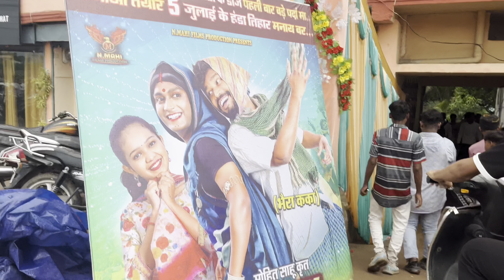Handa Movie Meetup Me Amlesh Nagesh Bhai Se Milna Huaa Cg Star 😍❤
Amlesh nagesh meetup
Handa film meetup
Handa movie amlesh nagesh
Handa movie meetup
Rahul bairagi
Rahul bairagi nayak
Rahul bairagi nayak video
Rahul bairagi nayak vlog
Rahul bairagi nayak vlogs
Rahul nayak
amlesh nagesh new cg movie
amlesh nagesh new comedy
handa film meetup raipur
rahul bairagi nayak
rahul bairagi nayak | rahul bawa shayari.. 😊❤
हंडा फ़िल्म मिटप रायपुर
Raipur meetup
Meetup raipur